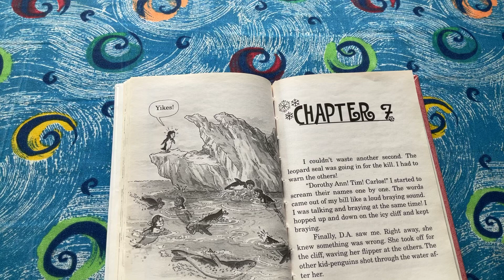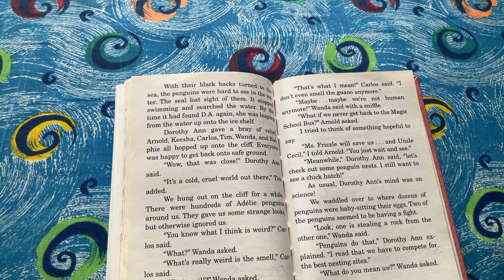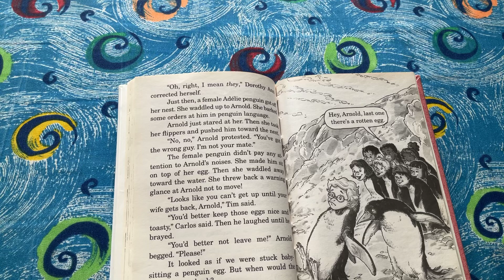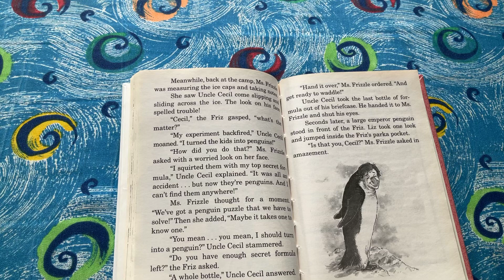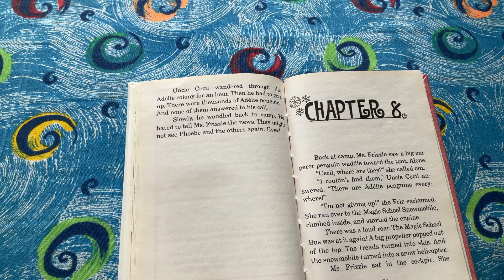Penguin Puzzle - Chapter 7